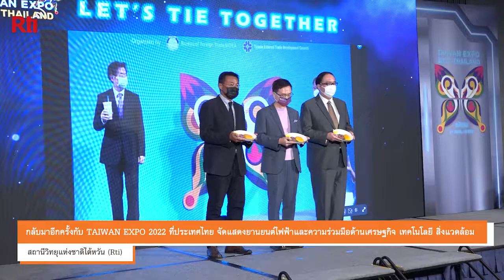【Rti】20220901 กลับมาแล้ว TAIWAN EXPO 2022 ที่ประเทศไทย จัดแสดงยานยนต์ไฟฟ้า-ความร่วมมือด้านอุตสาหกรรม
หลังเผชิญสถานการณ์แพร่ระบาดโควิด-19 มากว่าสองปี ล่าสุดสภาส่งเสริมการค้าและการส่งออกไต้หวัน หรือ TAITRA ก็ได้กลับมาจัดงาน TAIWAN EXPO 2022 ที่ประเทศไทยอีกครั้ง ในรูปแบบไฮบริด คือมีทั้งนิทรรศการจริง (ONSITE) ระหว่างวันที่ 31 ส.ค. - 4 ก.ย. 65 ที่แฟชั่นฮอลล์ชั้น 1 สยามพารากอน และนิทรรศการออนไลน์ (ONLINE) ระหว่างวันที่ 31 ส.ค. - 2 ก.ย. 65 บนเว็บไซด์ โดยได้มีพิธีเปิดงานพร้อมกันทั้ง 2 ช่องทางไปเมื่อวานนี้ (31 ส.ค.) ซึ่งนอกจากผู้ประกอบการไต้หวันจำนวน 189 บริษัทที่เข้าร่วมพิธีเปิดผ่านทางออนไลน์แล้ว ยังมีผู้ประกอบการอีก 20 บริษัทที่เดินทางไปร่วมพิธีเปิดงานในประเทศไทยด้วย

หวงจื้อฟัง (黃志芳) ประธานสภาส่งเสริมการค้าและการส่งออกไต้หวันกล่าวว่า แม้ขนาดการจัดงานปีนี้จะเล็กลงกว่าปีที่ผ่านมาๆ แต่เราได้เริ่มกลับมาจัดงานในรูปแบบ ONSITE แล้ว จึงคาดว่าจะเพิ่มโอกาสทางธุรกิจได้มากกว่าที่ผ่านมา 40% สำหรับความร่วมมือภาคอุตสาหกรรมระหว่างไต้หวันกับไทยนั้น เขามองว่ายังเป็นไปในทิศทางที่ดีทั้งสองฝ่ายไม่ว่าจะเป็นยานยนต์ไฟฟ้า, เศรษฐกิจชีวภาพ (Biobased economy), เศรษฐกิจหมุนเวียน (Circular economy), เศรษฐกิจสีเขียว (Green Economy) ฯลฯ ล้วนมีการพัฒนาศักยภาพความร่วมมือที่ดียิ่งขึ้น ซึ่งในการจัดงาน Expo ครั้งนี้แบ่งเป็น 5 ธีมหลักได้แก่ นวัตกรรมการดูสุขภาพอัจฉริยะ, เทคโนโลยี AI ภาคการผลิต, แนวคิดเศรษฐกิจคาร์บอนต่ำ (Low carbon economy), ผลิตภัณฑ์เพื่อการอุปโภคบริโภค และวัฒนธรรมการท่องเที่ยว เพื่อแสดงให้เห็นถึงความแบรนด์ไต้หวัน ที่มาพร้อมกับศักยภาพความแข็งแกร่งทางด้านอุตสาหกรรม